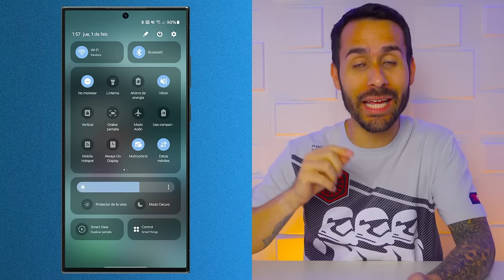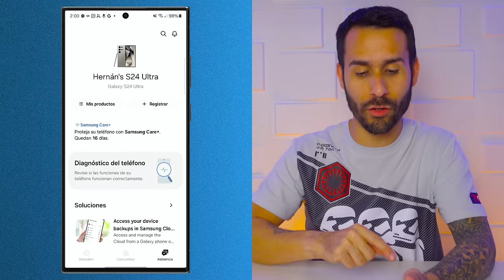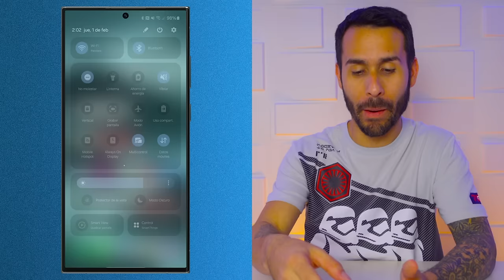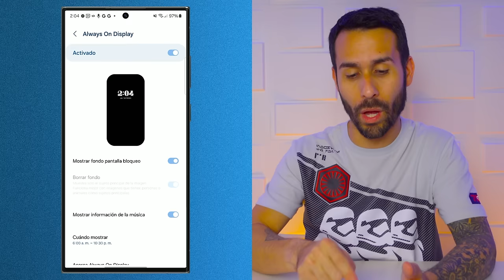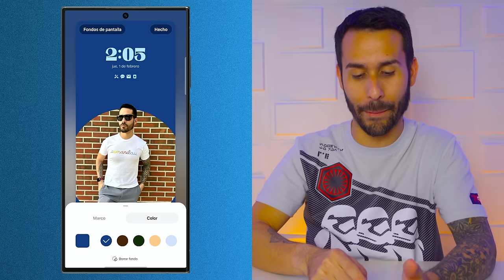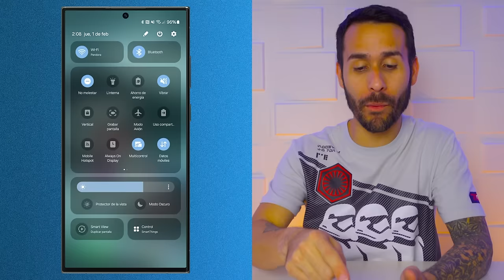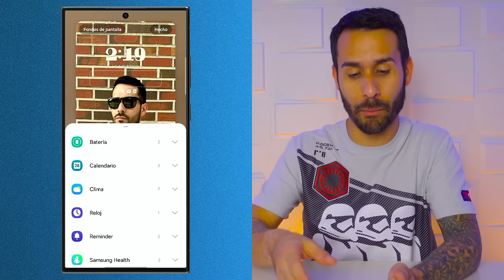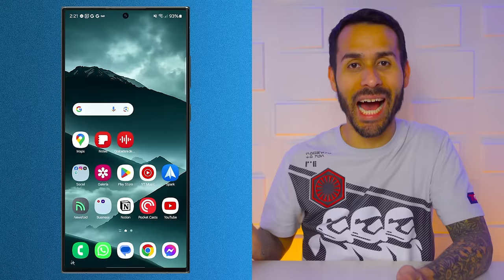Galaxy S24 Ultra - 22 TOP TRUCOS y TIPS ✅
Te compraste un nuevo Samsung Galaxy S23 Ultra y quieres aprender nuevas cosas para hacer con tu teléfono? En este video te daremos varios trucos y tips para que puedas hacer más con tu Galaxy S23 Ultra y descubras funciones escondidas y secretas de tu nuevo teléfono móvil.

Más Trucos para tu Galaxy - Pronto

0:00 - Introducción
0:35 - Proteger tu Batería
2:04 - Verificar la Condición de tu Batería
2:51 - Modos de Micrófono
3:20 - Cambios en la Navegación
4:14 - Nueva Función de Pantalla Siempre Activa
4:50 - Fotos de Persona en Pantalla Siempre Activa
5:46 - Borrar Fondo en  Pantalla Siempre Activa
6:30 - Fondos de Ambiente en una Foto
7:59 - Nuevos Widgets en la Pantalla de Bloqueo
8:51 - Cambiar el Reloj y Más Personalización de la Pantalla de Bloqueo
9:10 - Más Widgets en la Pantalla de Bloqueo
9:47 - Tono de la Pantalla Adaptable
10:25 - Nuevo Sistema de Compartir Archivos - Quick Share
11:09 - Más Funciones Útiles para tu Galaxy S24 Ultra
11:18 - Cambiar Función de Botón Lateral
12:05 - Añadir Interprete al Botón Lateral
12:32 - Brillo Extra en tus Videos
13:11 - Función de Gestos y Movimientos
14:08 - Editar Configuración Rápida
14:50 - Editar Configuración Rápida Extendida
15:13 - Brillo Extra Atenuado
15:50 - Acceso Rápido a la Configuración Rápida
16:28 - Compartir la Batería de tu Teléfono
17:06 - Escuchar Videos o Música en Segundo Plano en el Navegador
18:07 - Cambiar Nombre del Teléfono
18:38 - Crear Stickers (Calcomanías o Adhesivos)
19:42 - Pilas de Widgets (Lista de Widgets)
20:36 - Mover Muchas Aplicaciones a la Vez
21:14 - Opciones de Multitarea
22:14 - Mejor Función del S Pen